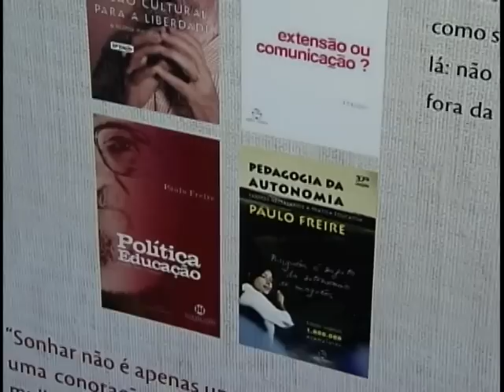Paulo Freire é reconhecido como patrono da educação brasileira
NBR NOTÍCIAS - 16.04.12: O educador e filósofo Paulo Freire, que morreu há 15 anos, foi declarado nesta segunda-feira (16) o patrono da educação brasileira.